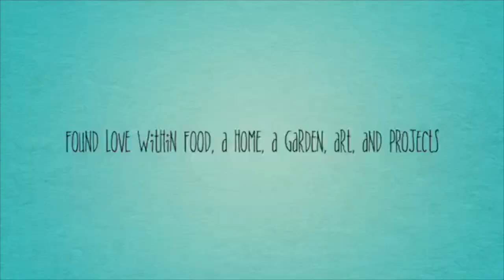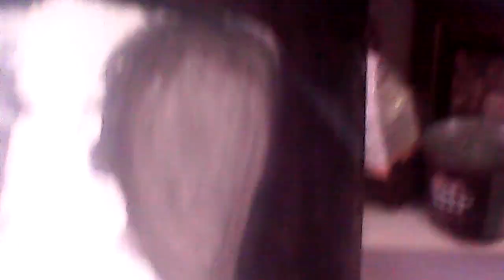PEACOCK PAHSE 2